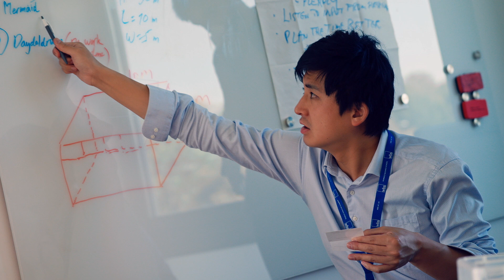Reasons to study an MBA degree at Warwick Business School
Are you looking to develop yourself into a global leader who makes an immediate impact in business? You'll discover new thinking, access global networks, and invest in your future when you chose to study your MBA with us.

We offer a variety of scholarships to promote gender, geographic and sector diversity, alongside recognition for academic and professional excellence. If you are already a member of Warwick alumni, and are accepted onto an MBA programme, you will automatically receive a 25% scholarship.

At WBS, we believe that business should be used as a power for good. Are you ready to be a Change Maker?